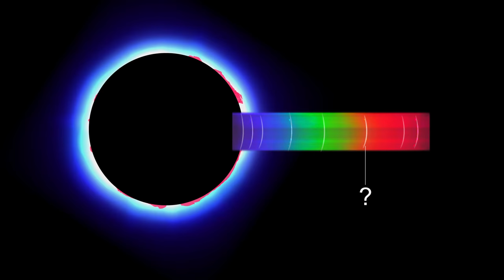RFS ILLUSTRATIONS: Spectrographs